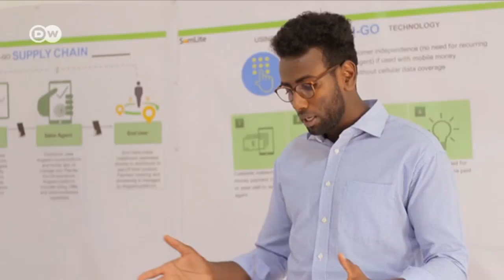Solar power for Somaliland | DW English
Somaliland is one of the poorest regions in the world, but instead of waiting for international donors, Abdishakur Mohamoud has started the company 'Somlite' to bring electricity to part of the country's huge rural population.